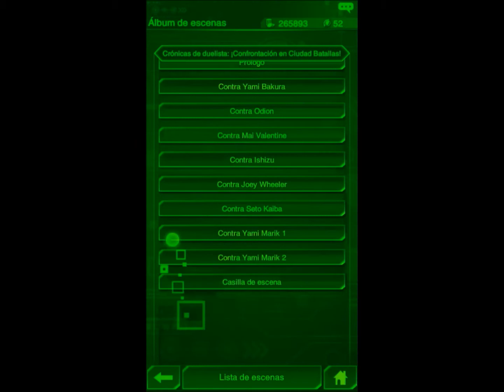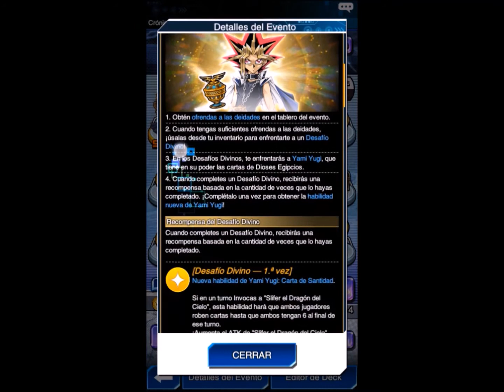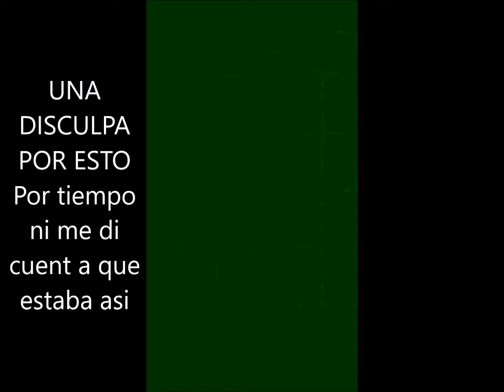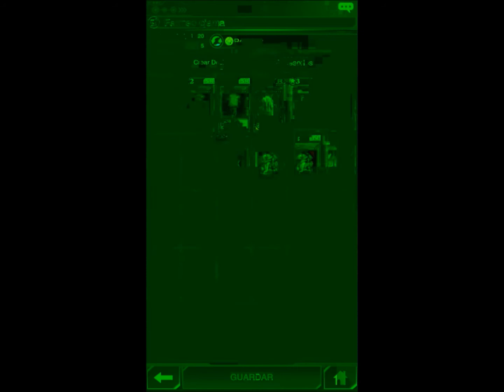Yu-Gi-Oh! Duel Links // La elegante Mai, Juicio Divino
Bueno la verdad ya tenia un rato sin grabar, en estos momentos me encuentro en una situación critica por lo cual este mes me sera difícil subir contenido a este canal, pero dejemos eso de lado y vamos al grano, en esta vez llegó el evento de ciudad batallas a cambio de darte una cierta habilidad, además de un personaje con cartas muy interesantes que harán que se vuelvan aun mas letales el arquietipo, sin olvidar que les mostrare un deck que espero sea de su agrado para poder jugar.